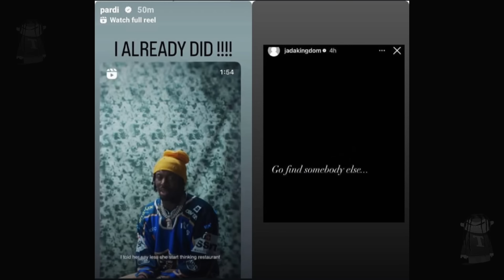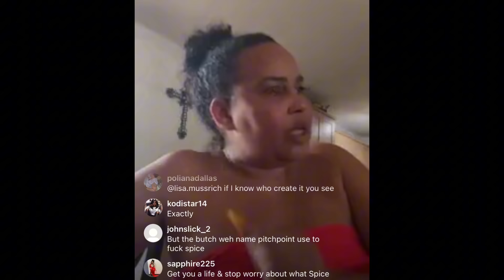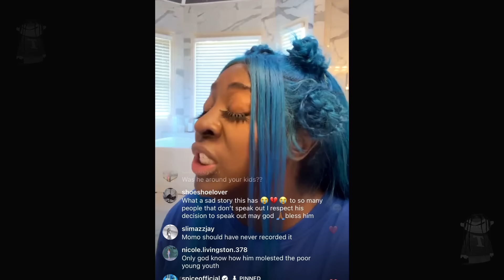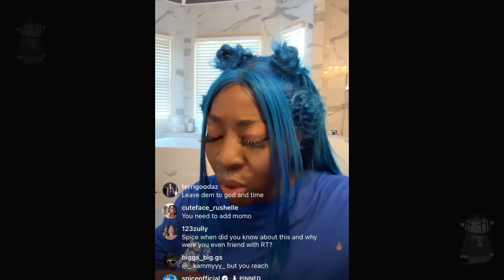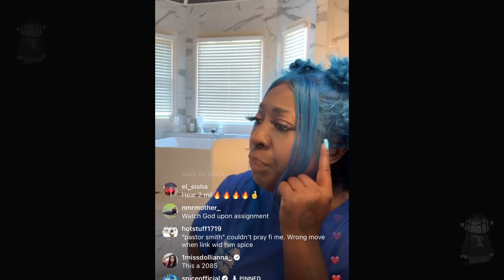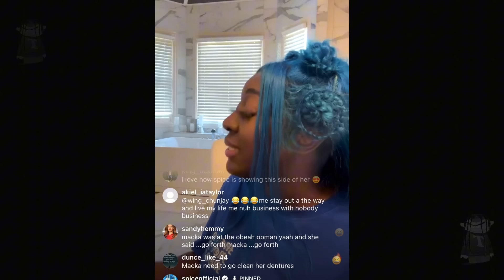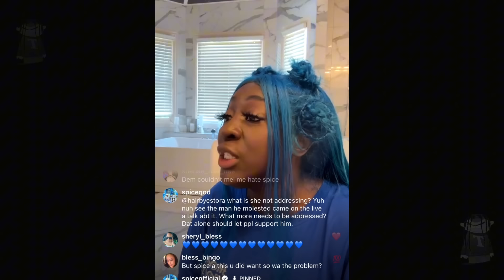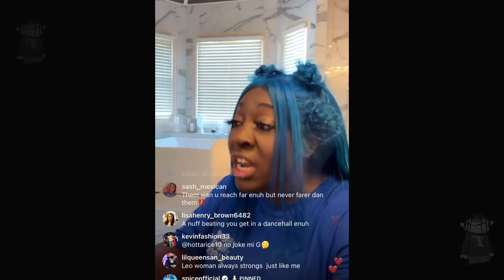Spice EXPOSE TOP! Fish Jahshii & Aidonia Cry OUT! Jada Kingdom Get BUN? Macka Diamond Working OBEÄH?